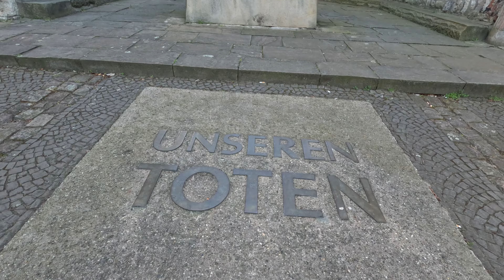Fun walk Tour to the New Hannover Town Hall. Hannover walk tour in 4K [PT.2]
Sunny days are always great for walks. Hanover is the capital and largest city of the German state of Lower Saxony, join me as walk through the very beautiful streets of Hannover following the "Rote Faden" also known as Red Thread of Hannover which is a great way to explore the city by yourself. The Red Thread stretches over 4.2 km through the city and leads past the 36 most important sights. Each place is marked with a number in a circle, and to ensure that the Red Thread of Hannover is always easy to see, it is repainted every year.

As we follow the Read thread, places you are likely to see are: Marktkirche, Kramerstraße, Leibnizhaus, Kreuzkirche, The oldest town house, The old town, The Nanas, Hohe Ufer, The New Town Hall, The Aegidien Church, Red Thread of Hannover, Hannover Central Station, The Ernst August Monument, Kröpcke, The City, The head of envy, The market hall, The Duve Chapel and many other beautiful and medieval structures

Weather Conditions and Temperature - Sunny, 16℃